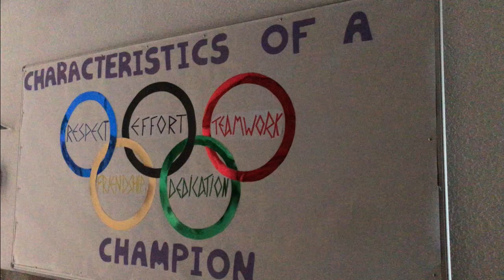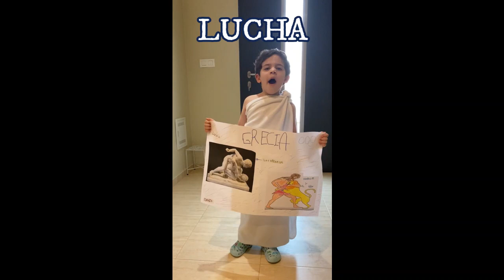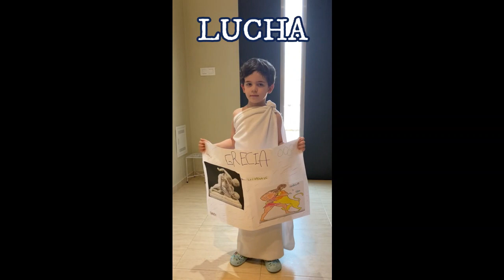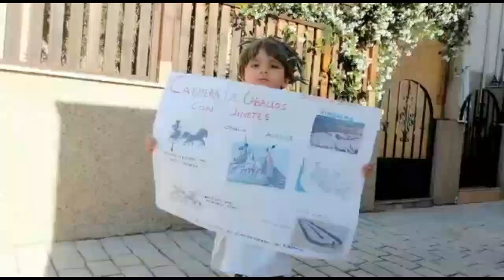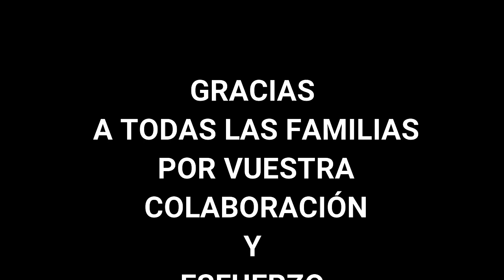Viaje a la Antigua Grecia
Los alumnos de Educación Infantil del Colegio Diocesano Bilingüe Virgen del Espino de Chauchina nos cuentan todo lo que han aprendido durante este curso 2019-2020 a través de nuestro proyecto educativo sobre la “ANTIGUA GRECIA”.
Han trabajado mucho este curso, a pesar de esta situación tan especial que hemos vivido en estos últimos meses.
Desde aquí le doy las gracias a todas las familias que han hecho posible que este vídeo se haya podido realizar.